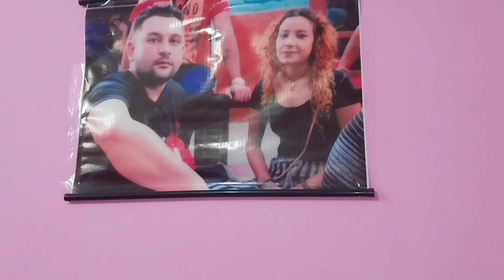My Little Home Tour Vlog 🏠🤗||Foodie Maiju Vlogs